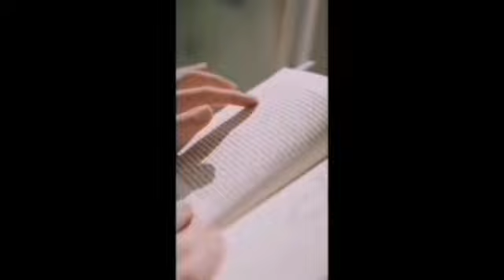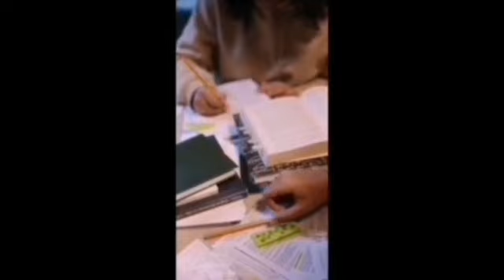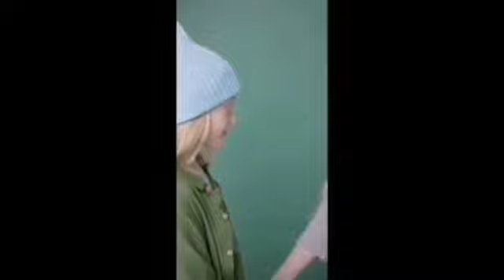Travel To Turkey | Full History&Documentary About Turkey& ترکی کا سفر |ترکی کے بارے میں دستاویزی فلم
Asslamo Alaikum Aaj ham aap doston ko sair k lye
lay kar jaany waly hen Asia Aor Europe k sanjhay
Mulk Turkey ki Aor aaj ham Turkey kay Haseen o
jamil nazaaron say Lutaf andooz honnay k saath sath
Turkey ky un tamam hqaaiq aor Malomaat say parda
uthaany ki koshish karen gay jo Turkey k bary men
aaj say pahlay Urdu aor Hindi Zuban men Internet
par mojod nahe thi,
Turkey 2 brazamo ais aor europe men waqa hay,
Turkey ka 7 laakh say bhi zyada hay aor abaadi 8
karor say bhi zyada hay, Ankra Turkey ka
daralhakomat hay,
Turkey k baary men btaany say pehlay men aapko
yebhibtaa don kye khita sab say pahlay abaad hony
waaly khiton say aik hay, Turkey men saltnate
Usmania ka hissa bhi reh chuka hay, saltnate
usmaania aor tayab Urdegon k baarymen men aap
ko aik alag say video bna kar aap doston say share
karon ga, Istanmul Turkey ka daralhakomat hay,
Turkey k abaap Mustfa Kamaal pasha ko kaha jaata
hay, is bnady nay Turkey ko dosry mumalik men
jaany say roka tha, Slatanate usmania agar Turkey
chahy to dobara is saltnat ki buniaad rakh sakta hay,

Turkey ka 3% hisa europe men jabk97% asia men
aata hay, Ankra Turkey ka daralhakomat hay, magar
Istanbul Turkey ka sab say bara shehar hay, Turkey k
12 ayse city hen jin abaadi 5 lakh say bhi zyada hay,
aap is video men Turkey ka steerts ka Aerial view bhi
dakh sakty hen, Turkey travel Guide dekhny k lye bhi
aap is video ko dakh sakty hen, Turkey ka sab say
bary City lstanbul ki streets aor isk baary men Travel
ki malomaat aapko is video men mill sakti hen,
Turkey kay aerial drone shots bhi dekhen, Turkey ki
Travel Guide bhi dekhen, agar aap dost Turkey kay
khobsorat nzaaron say lutf andoze honay sath sath
Turkey kay baary men aor bhi bohat c malomat dakh
sakty hen, Turkey Istambul largest city
Aaj ki ye video agar aap dosto ko psand i ho to is
video ko like Aur Apne dosto ke sath zror share
krden, Agar aap ko Hmaari Videos Achi lagti hen
karen aor sath Bell Ka lcon bhi Press kar den ta k
Tamam Videos k Notification aap ko Milty rahen,
Agli Video Tak Mujhe Den ljazat Tab Tak ke Liye,
Allah Nigeheban.

TURKEY COMPLETE DACUMENTRY FILM🇹🇷🇹🇷🇹🇷
Turkey wonderful Dacumentry Film.
Turkey Children plays#latest#video#desi#city#simple#love#trendinglong🇹🇷🇹🇷🇹🇷
turkey all movies
turkey girls
turkey
turkey Dacumentry 2023
turkey dance
footage
turkey drama in urdu

Turkey#Dacumentry#Telefilm#completehistory#turkeydarama